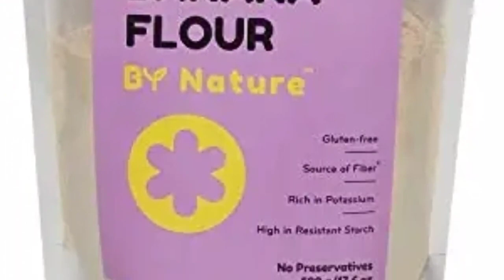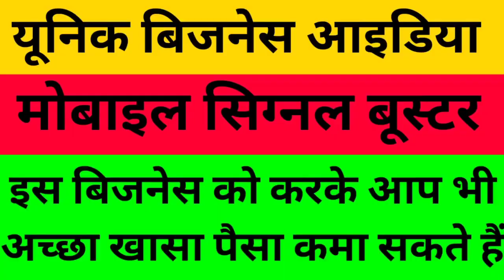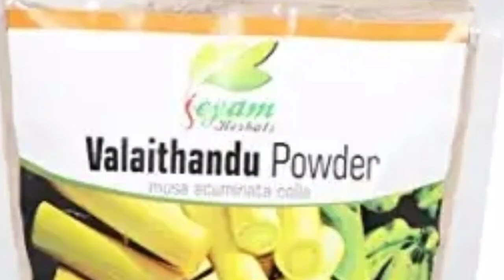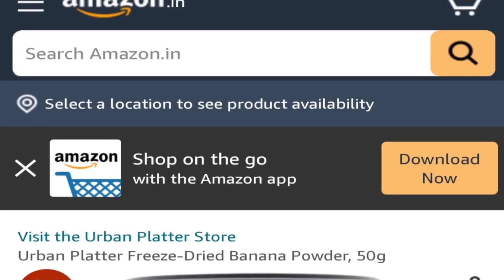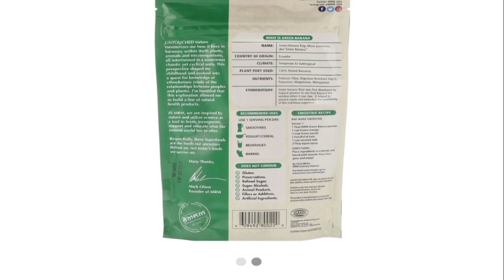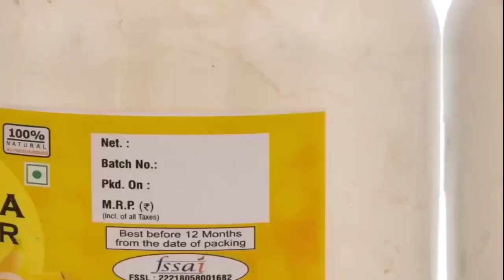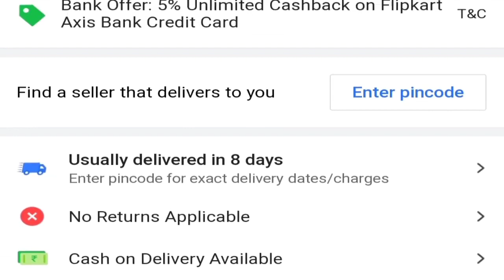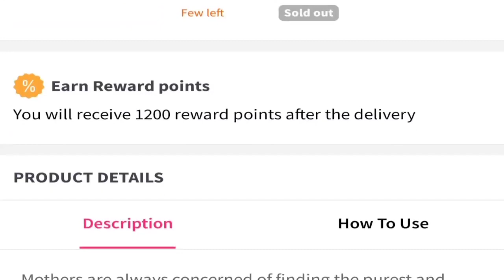सबसे ज्यादा कमाई वाला बिजनेस,New business idea 2021,unique business idea inhindi,High profit busines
सबसे ज्यादा कमाई वाला बिजनेस,New business idea 2021, unique business idea in hindi,High profit business idea 2021,

low investment high profit business idea, new business idea 2020, small business idea, Rajiv Gautam,
Manufacturer guide,
Business,
India,
kaunch ke beej ke powder ka business,
kaunch seeds powder
small business idea2020 in youtube,

newbusinessidia,
Best business,